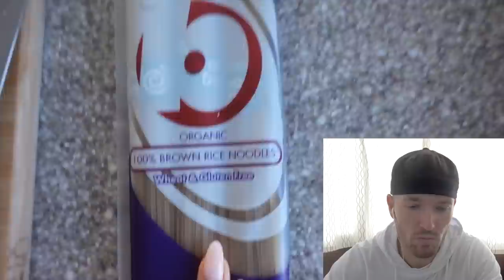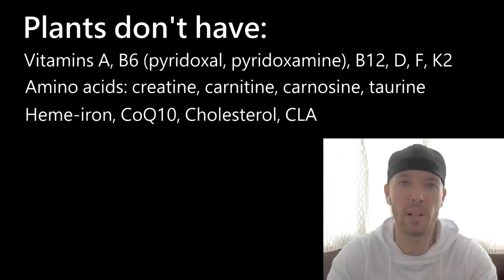Hannah Adkins: A Typical British Slave Life ☕